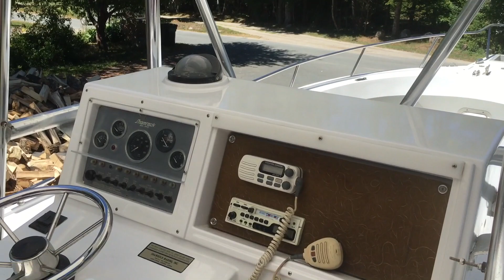SOLD - Shamrock 220 Open